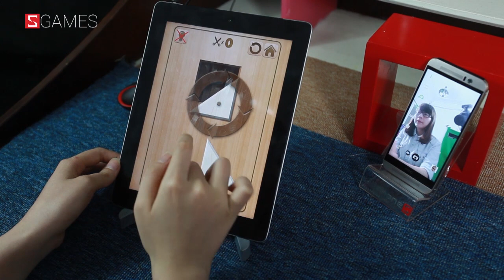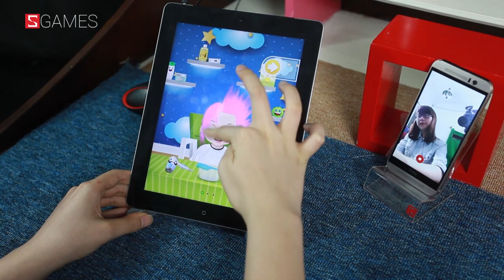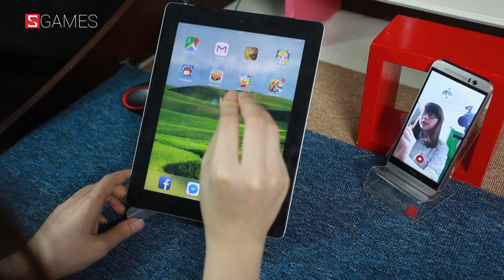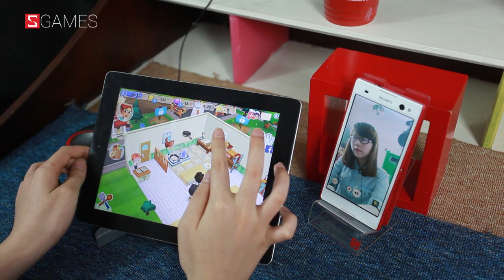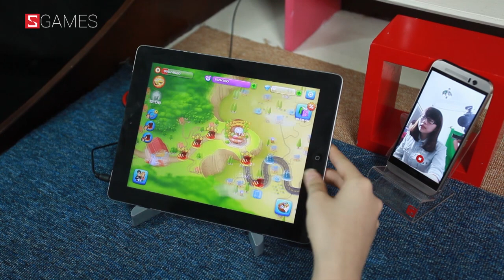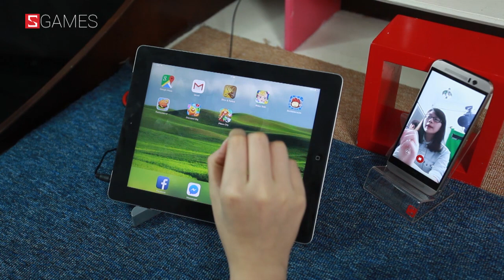Schannel - Top 6 games nổi bât dành cho các bạn nữ / nam cá tính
1) Slice and splice 2) Baby spa 3) Scribblenauts 4) Restaurant story 2
5) Diamond digger 6) Piano city